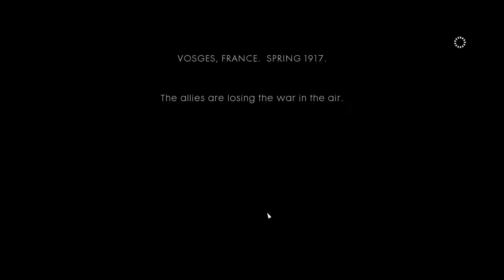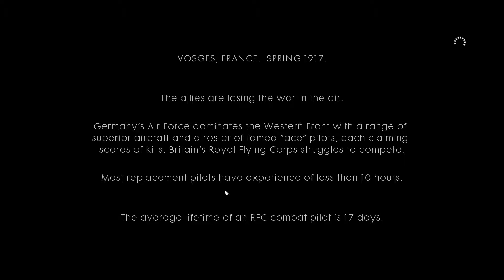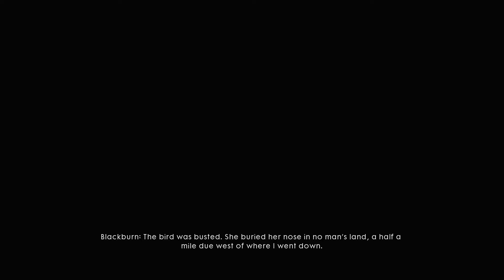Battlefield 1 Campaign Gameplay Playthrough Part 4 - To The Skies! (BF1 Campaign)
Battlefield 1 Campaign Gameplay Playthrough Part 4 is based on Chapter Mission 3: Friends in High Places of the Single Player Campaign for PS4, Xbox One and PC. This Full Game Battlefield 1 (BF1) Playthrough Gameplay will include a Review, War Stories, Codex Entires, Field Manuals, Story Missions, Cut Scenes, Main Missions, Vehicles, Characters, Cinematics and the Ending of the Single Player Campaign.

A lot of new E3 games coming soon! (Cod Infinity, Dishonor 2, Watch Dogs 2, Titan Fall 2, New South Park and much more)

Sharing the video with your friends helps me a lot!

My name is Leech, I run this channel called Gotchabad. This channel was my first Youtube account, which was made in 2007. I decided to make videos to entertain people who love video games. I play a lot of different genres so expect everything random. Random is good ryt?  I have a lot to show and to improve on but join me on this adventure!

I have a goal to join the Yogscast as a content creator. ♥